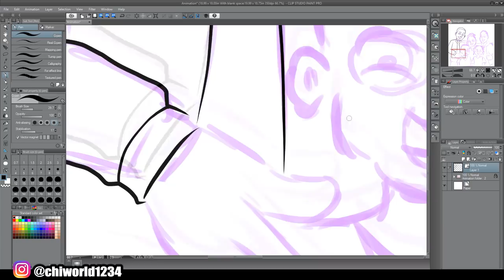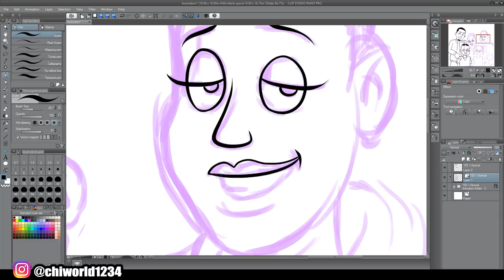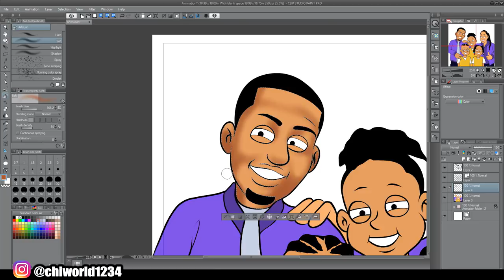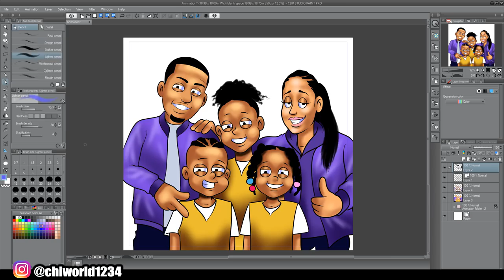CJ SO COOL Family - Drawn As Family Guy Characters / Clip Studio Paint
links to my bro that made the beats are all right here so make sure you go check him out